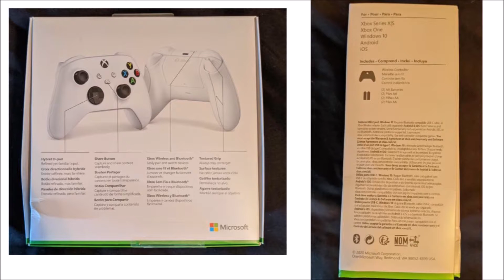Xbox Series S Confirmed Again | Series S Announcement Coming Soon? | Xbox News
Xbox Series S shows up again - Leaked through Xbox Game Pass Card by retailer

We all know that the Xbox Series S is a real console. It is only a matter of time until Microsoft comes out with an official announcement regarding the Series S. It is hard to believe the first leaks about this console dates all the way back to the end of 2018. So a couple of weeks ago we got a leak from a twitter user who showed of a next generation console they bought and on there we saw Xbox Series S being listed.

Now although that leak confirmed the console…or confirmed it a bit more it was a bit different from the latest leak. Because that remote that was bought but is something that should have never been sold to begin with, at least not until November. Now this leak comes from a product that is already on the retailer’s store. So bravery bendon shared and image of his Xbox Game Pass card he bought and on there it says Xbox Series S.

Sources